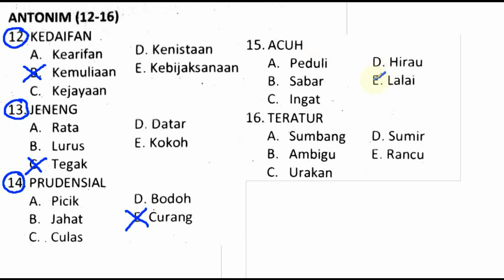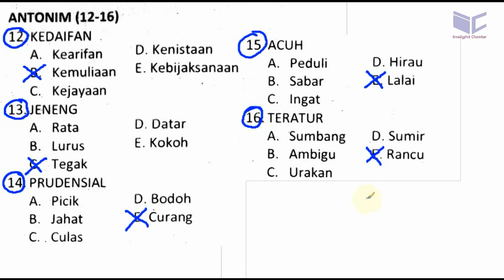pembahasan soal USM PKN STAN 2017 , antonim, no 12 16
ANTONIM (12-16)
12.KEDAIFAN
A. Kearifan D- Kenistaan
B. Kemuliaan G.Kebijaksanaan
C. Kejayaan
13.JENENG
A. Rata D. Datar
B. Lurus E.Kokoh
C. Tegak
14. PRUDENSIAL
A. Picik D. Bodoh
B. Jahat E.Curang
C. . Culas
15.ACUH
A. Peduli D.Hirau
B. Sabar E.LaIai
C. Ingat
16.TERATUR
A. Sumbang “D.Sumir
B. Ambigu E.Rancu
C. Urakan